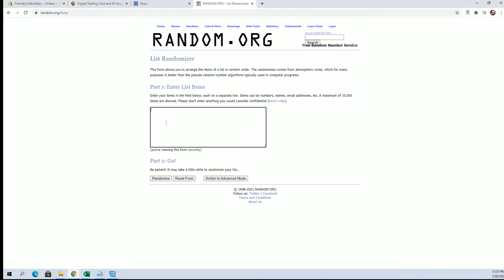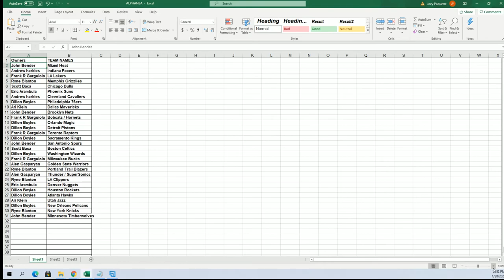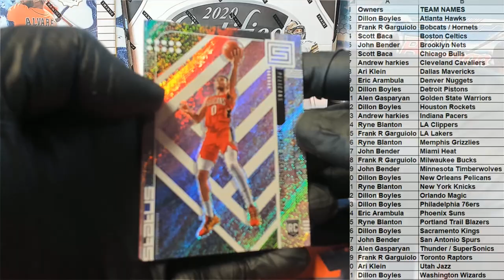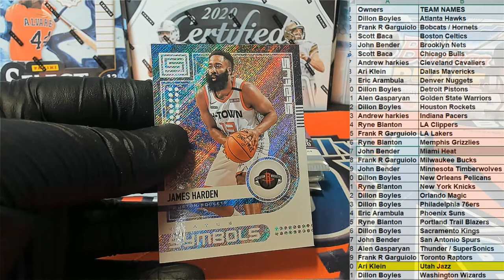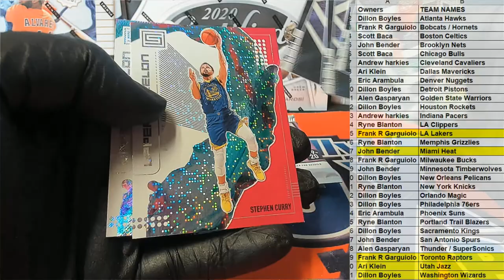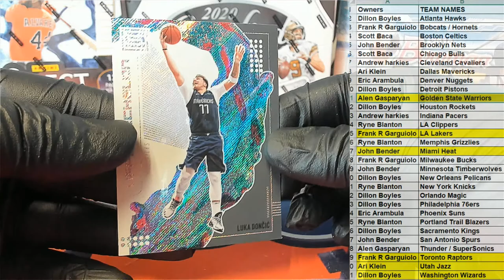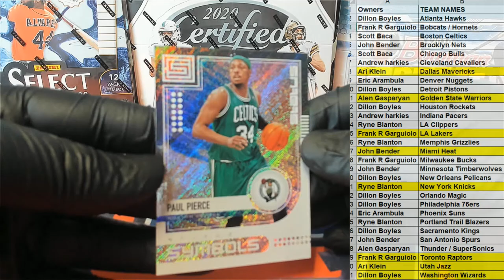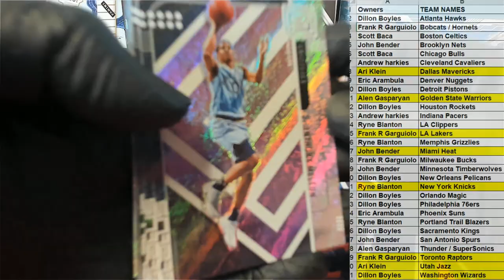2019 20 Panini Status Basketball Tmall Edition ID 1920STATUSTMALL235